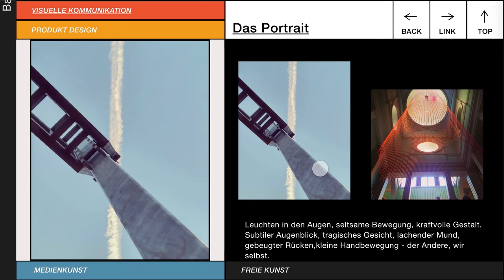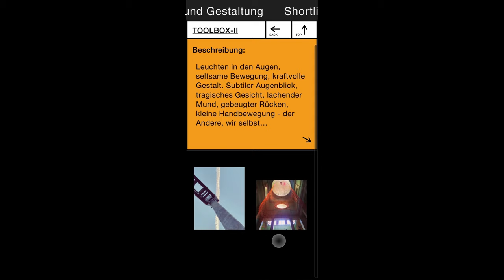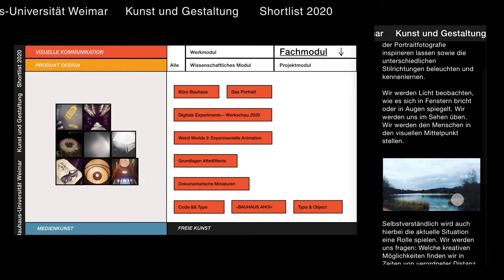Shortlist WeiRu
During the period of quarantine, teachers, students and courses  at Bauhaus had to stay in separated spaces to work and complete their projects.

As like people switch their activities to their own flat or rooms to reduce the contact with others. Yet, here in this design each element stays in their own colourful block at the same time delivering the information of each  project remotely.